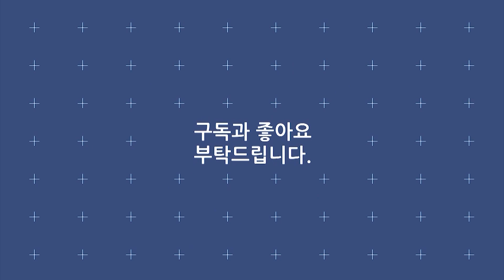분위기 메이커들의 신나는 무대~! 신나는 트롯 FEEL에 빠져보시렵니까~? /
리스트

· 박주희 - 자기야
· 영탁 - 누나가 딱이야
· 유산슬 - 사랑의 재개발
· 윤태화 - 꽃
· 이성우 - 진또배기
· 장윤정 - 어부바
· 장윤정 - 이따이따요
· 강진 - 땡벌